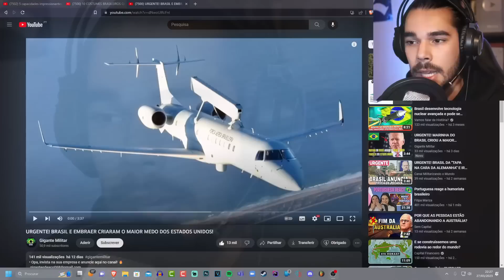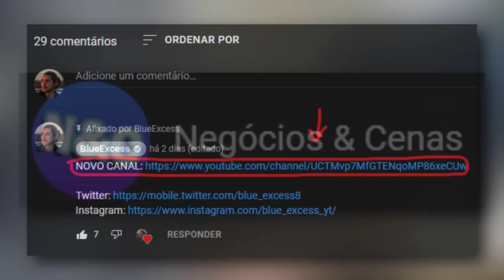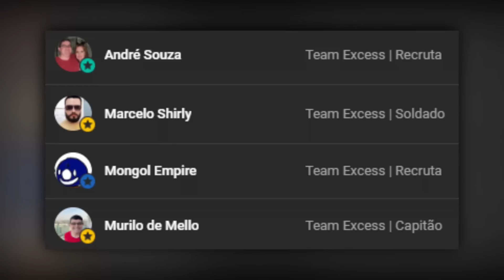Brasil criou o MAIOR MEDO dos EUA! | Português reage